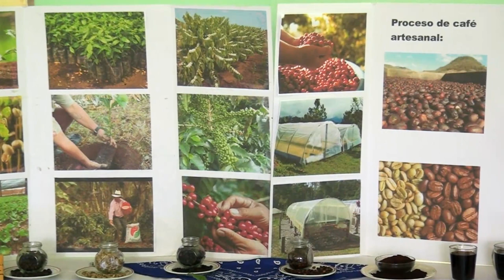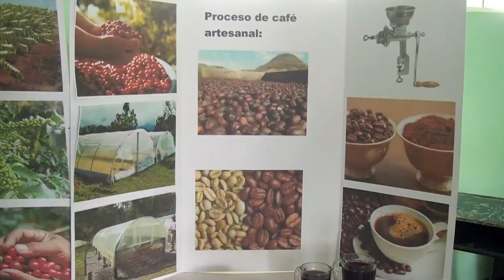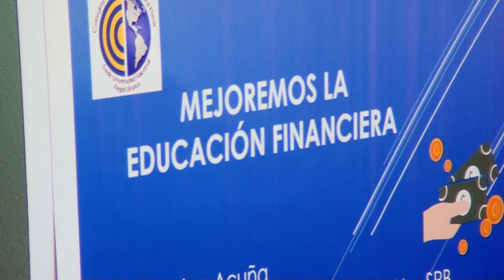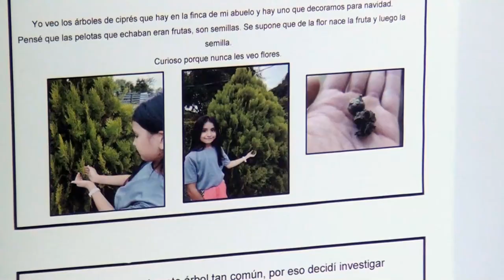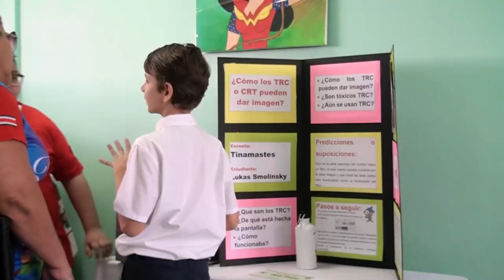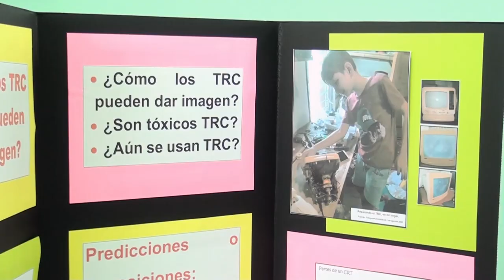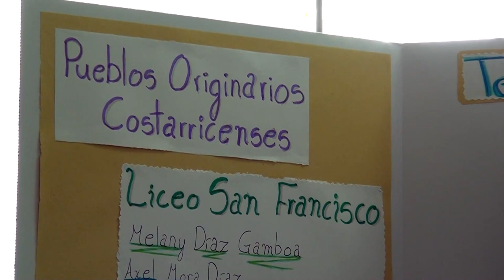La feria científica regional reunió a 44 proyectos en Pérez Zeledón